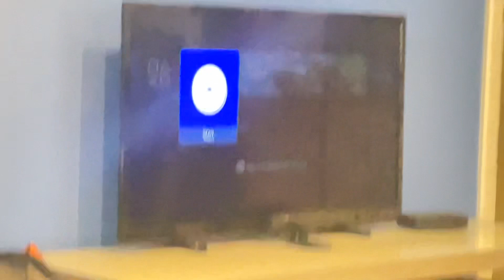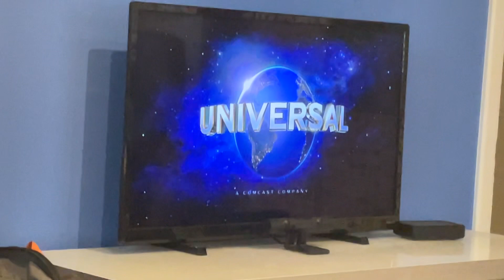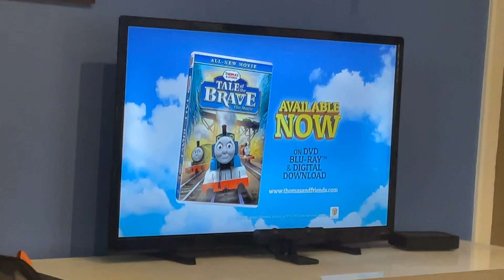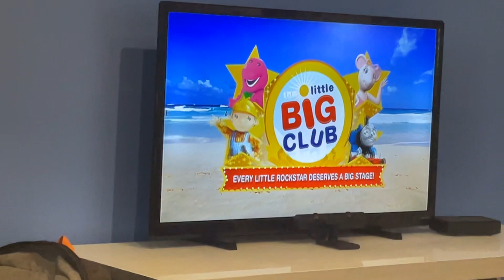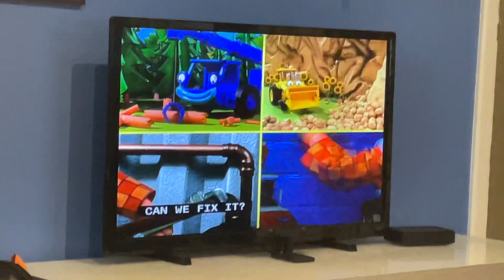Opening to Bob the Builder: On Site - Houses and Playgrounds 2008 DVD (2014 Reprint; on TV)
Order:
FBI Warning
HiT Entertainment logo
Universal logo
Tale of the Brave trailer
Day Out with Thomas promo
Hard Rock Hotel promo
HiT Entertainment Autoplay menu
Main menu
Intro
That's it!
Bob the Builder is owned and copyright of HiT Entertainment Limited. No money has, or will ever, be made from this video.